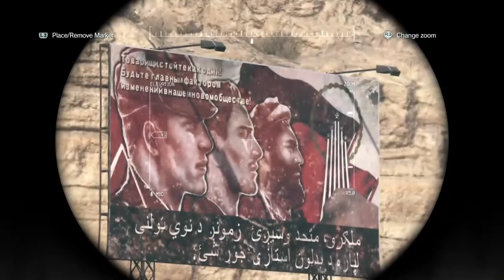MGS V TPP